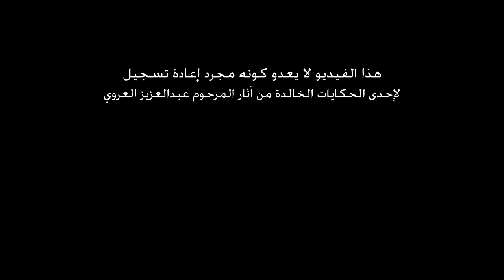حكاية عايشة راجل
هذا الفيديو لا يعدو كونه إعادة تسجيل لإحدى الحكايات من آثار الصحفي والأديب الراحل عبدالعزيز العروي الخالدة في الذاكرة التونسية.